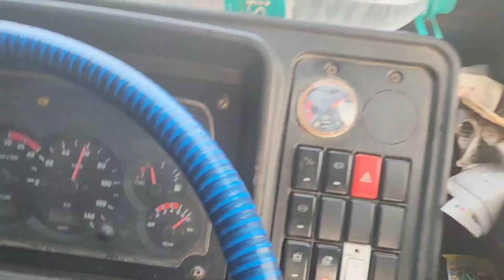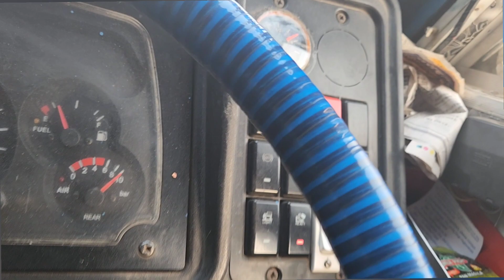Taj Expressway night view Lucknow lulu mall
vlogger driver
R Rajesh